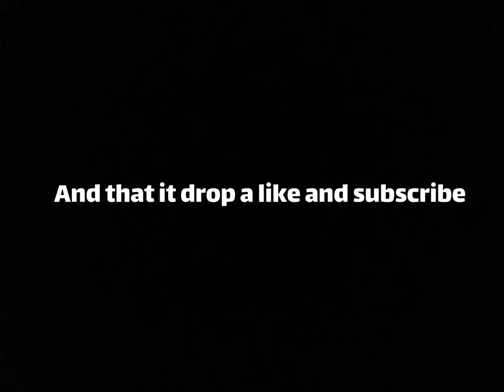New images for ice scream 6